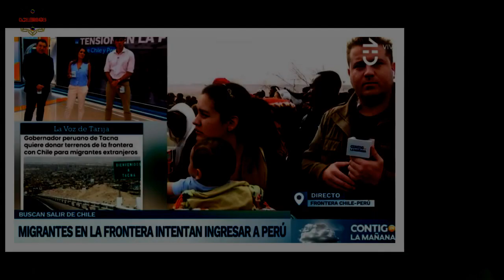"Ando como narcotraficante": Paulina de Allende-Salazar posible intervención en su teléfono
La periodista Paulina de Allende-Salazar participó en una charla junto a estudiantes de la Escuela de Periodismo de la Universidad Diego Portales,donde realizó los problemas que ha enfrentado tras haber sido vetada de un punto de prensa de Carabineros por tratar de “paco” al fallecido Daniel Palma.